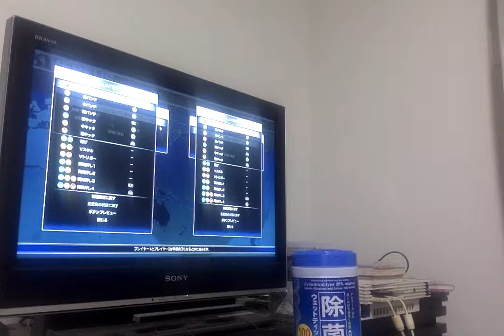ストリートファイター５対戦２